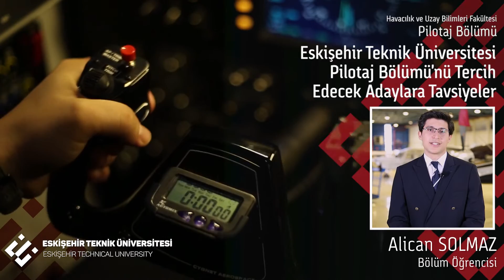Pilotaj Bölümü 1 | ESKİŞEHİR TEKNİK ÜNİVERSİTESİ